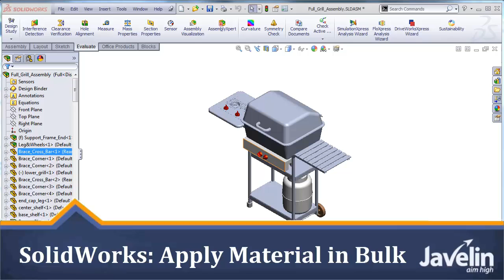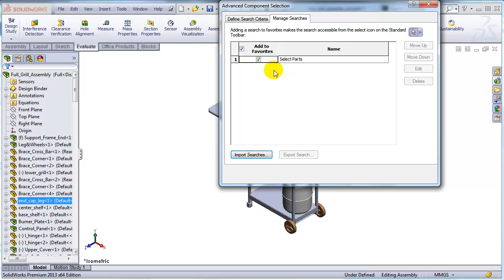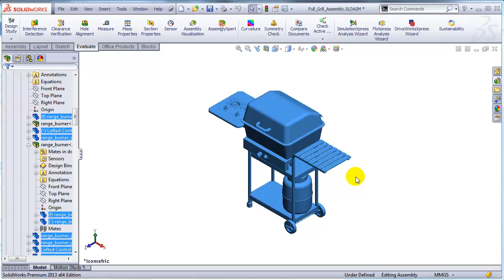SolidWorks Tutorial - Apply Material in Bulk to All the Parts of the Assembly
Quick way to add material in bulk to all the parts of an assembly.

This is the quickest way for making a whole BBQ out of gold. :)